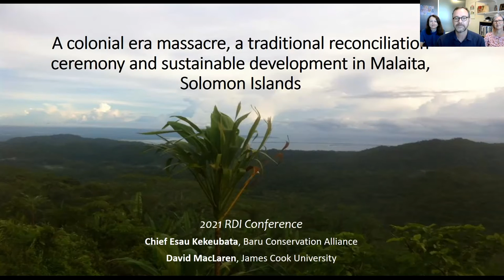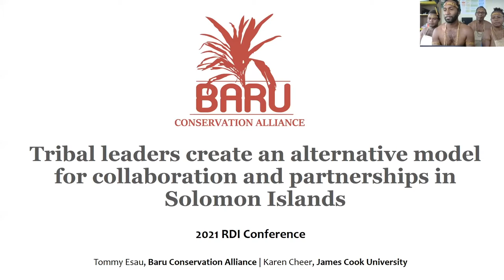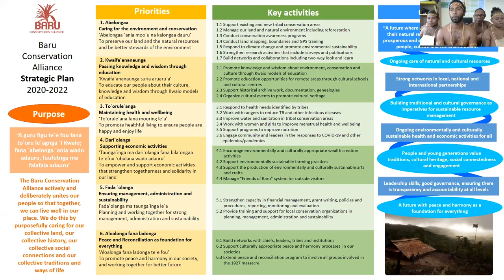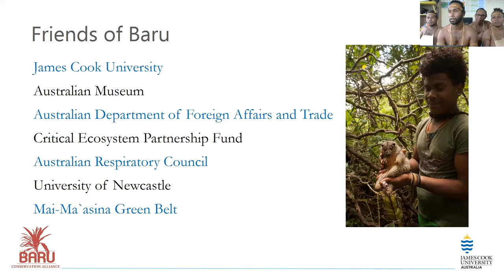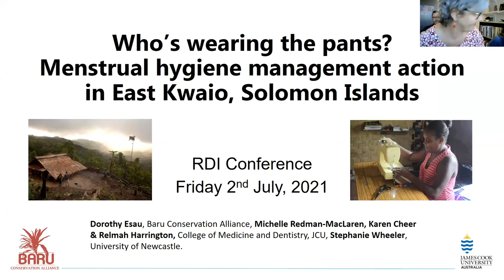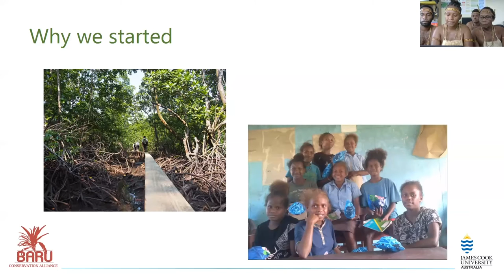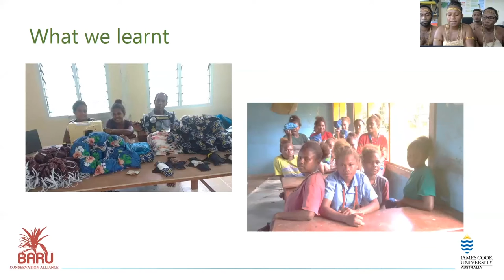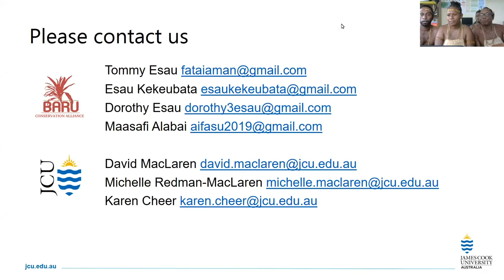Pathways through disruption for sustainable development in Malaita Solomon Islands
2021 Research for Development Impact Conference
Conference Day 2, 2 July 2021
Co-hosted with The University of Queensland

Session #46: Panel: Pathways through disruption for sustainable development in Malaita
Solomon Islands: from colonial era massacre to tribal leadership

For this session, we are joined by:

David MacLaren, James Cook University
Michelle Redman-MacLaren, James Cook University
Karen Cheer, James Cook University
Esau Kekeubata, Baru Conservation Alliance
Tommy Esau, Baru Conservation Alliance
Dorothy Esau, Baru Conservation Alliance